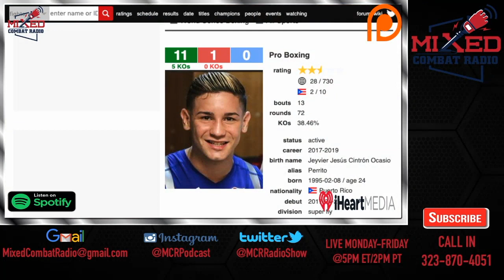Kazuto Ioka vs Jeyvier Cintron REVIEW Plus Kosei Tanaka vs Wulan Tuolehazi, Japanese NYE Boxing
Plus other news in the combat sports world! Remember you can CALL IN!

Mixed Combat Radio features lead host and founder Matt “The Hipster” Hunter and co-hosts: Robbie Hearns, Gary from Dallas, and Foogatti. Also, occasional contributor Anthony Walker formerly from sherdog.com, Walk Out Network, and MMAonPoint. All of us at MCR are dedicated fans of combat sports and been covering the sport for years.

We are a fan driven platform and rely on you to spread the word and to tell a friend, to tell a friend, about MixedCombatRadio .